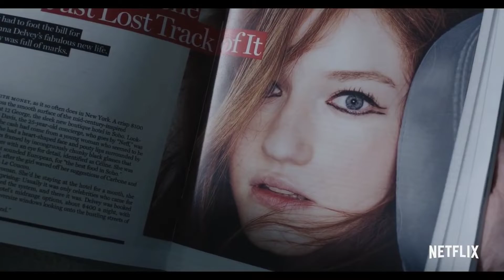INVENTING ANNA (2022) | Official Trailer | Trailer Hub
A journalist investigates the case of Anna Delvey, the Instagram-legendary heiress who stole the hearts and money of New York elites.

Production company: Shondaland

Based on: "How Anna Delvey Tricked New York's Party People" by Jessica Pressler

Genre: Drama

Executive producers: Shonda Rhimes; Betsy Beers; David Frankel